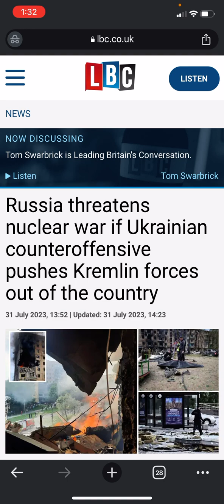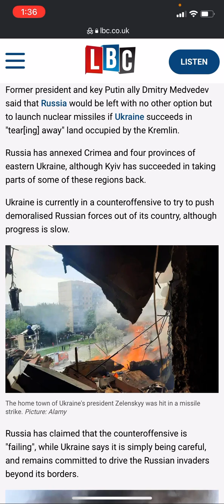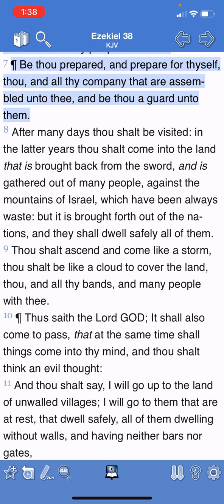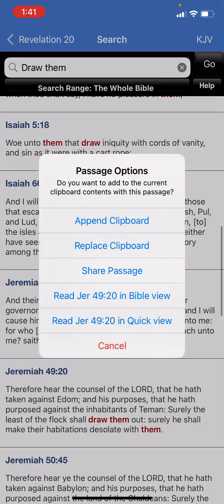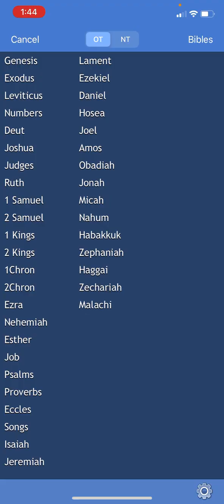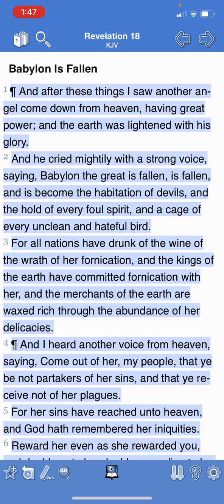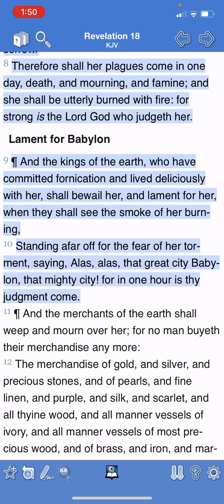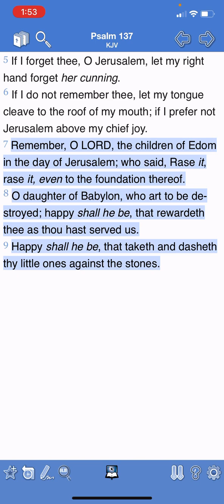Missile Monday 7/31/2023